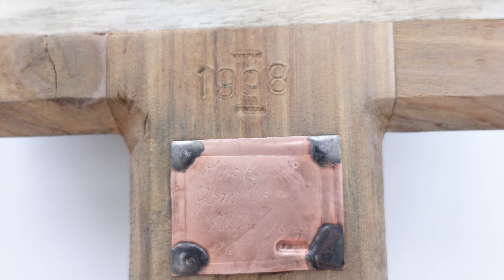Sculpture Ceramic . Jesus Christus Crucifixion - Ceramic Pottery. ETSY GomolkaArt